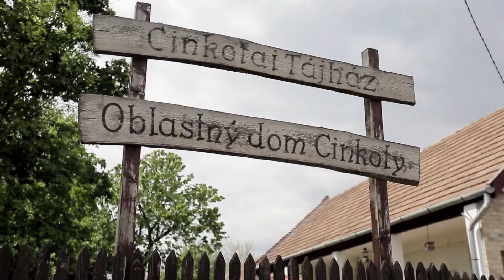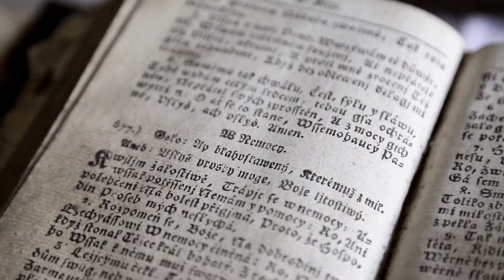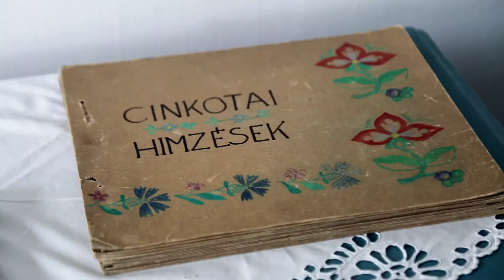A cinkotai tájház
Cinkota ma a 16. kerület része. Története egykor összeforrt a magyarországi szlovák kisebbség életével. A hagyományos paraszti életmód tárgyait mutatja be Cinkota egyik utolsó megmaradt parasztáházában a múzeum.